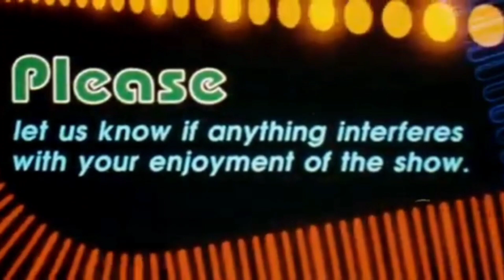Renegades Reviews - Episode 665 (They Cloned Tyrone)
"The Renegade" is BACK on this Hot August Saturday, in order to bring you another New Release Saturday episode of Renegades Reviews.  Today, is another game of catch up as J.J. dives into what was supposed to be last weeks review, "They Cloned Tyrone", a Netflix Original Movie that stars John Boyega, Jamie Foxx & Kiefer Sutherland.